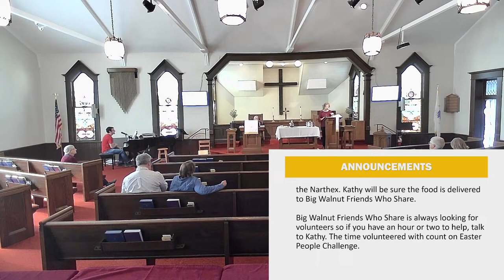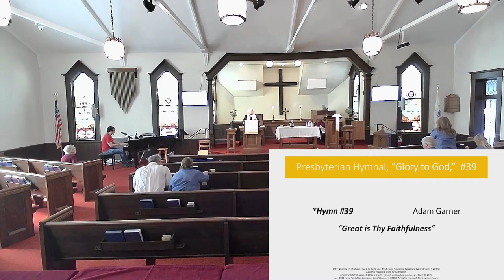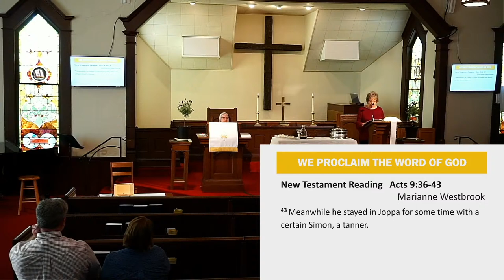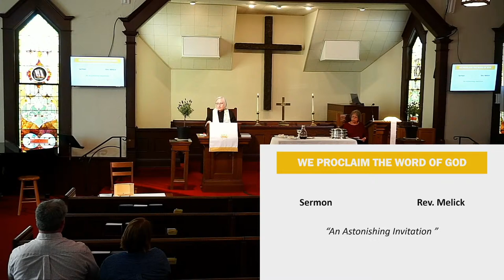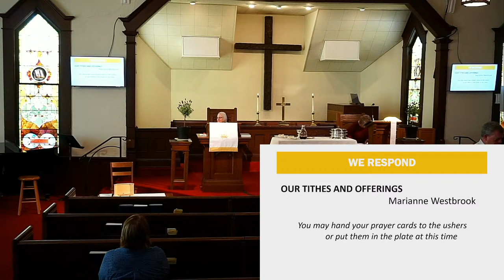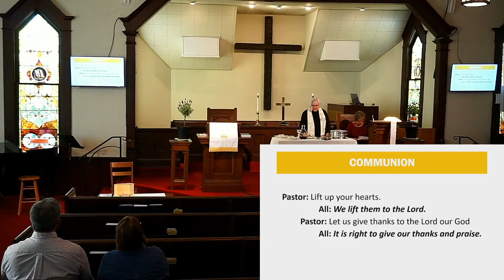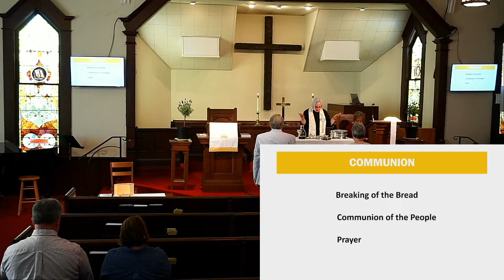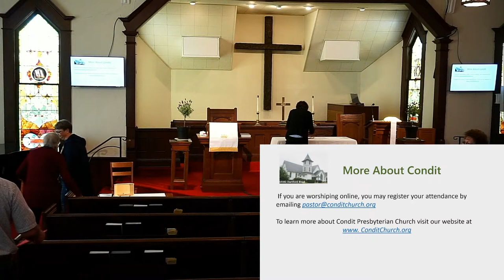Condit Live - 2022-05-08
Live Worship at Condit Presbyterian for 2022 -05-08

Third Sunday after Easter